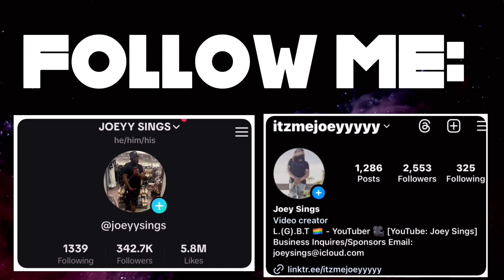Catching Up On Thomas Sanders Sanders Sides | Joey Sings Reacts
♡ FAQ ♡